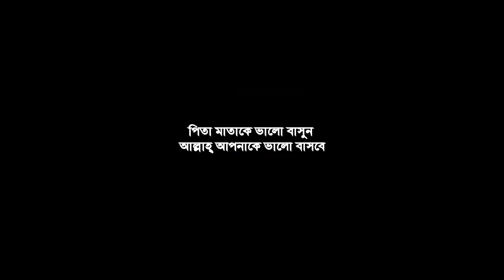রবিন ভাইয়ের লুটতরাজ অফার,ফেন্সি,গিরিবাজ,দেশি গোল্লা,পাকিস্তানি গোল্লা,সিরাজি,কিং কবুতর কিনুন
আসসালামু আলাইকুম আশা রাখি সবাই ভাল আছেন সুস্থ আছেন । (Amar Bangladesh) চ্যানেলটিতে সবাইকে স্বাগতম ।

প্লিজ সবাই আমার পেজ টাকে ফলো করবেন।

দোকানের এর ঠিকানাঃ ঢাকা খিলগাঁও সিপাহীবাগ বাজার আইসক্রিম গলি |

দর্শক আপনার দোকানের ও খামারের ভিডিও করাতে আমাদের সাথে যোগাযোগ করতে পারেন 📱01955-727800

আপনার কোন প্রকার লাভ-ক্ষতি বা কোন প্রকার জটিলতার জন্য (Amar Bangladesh) কর্তৃপক্ষ দায়ী থাকবে না